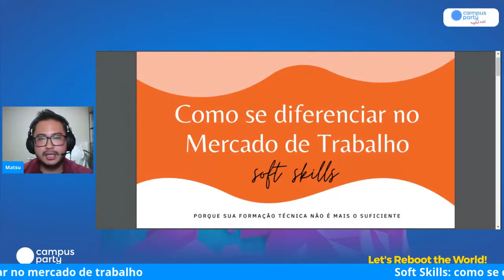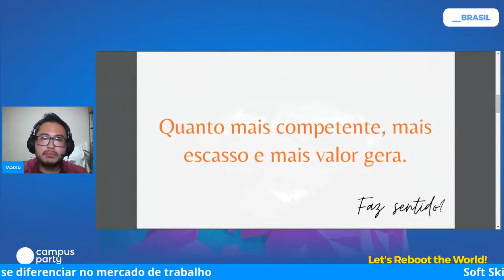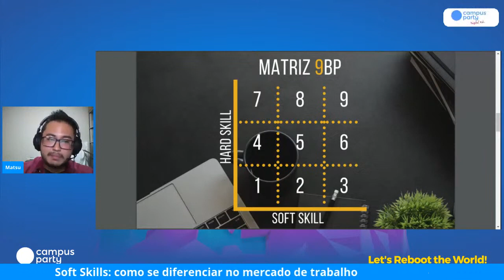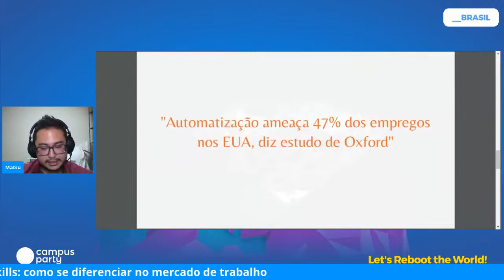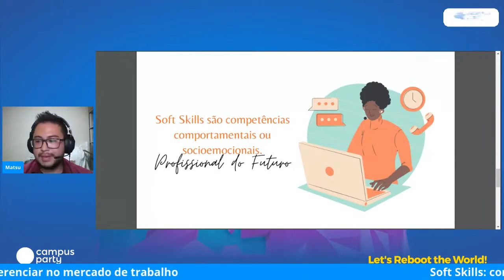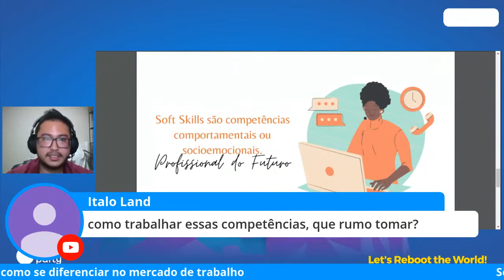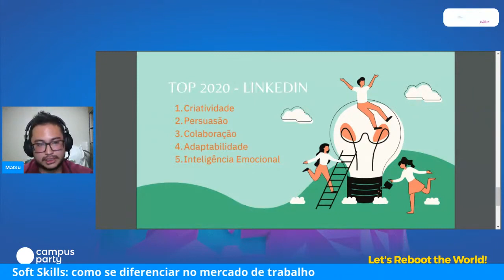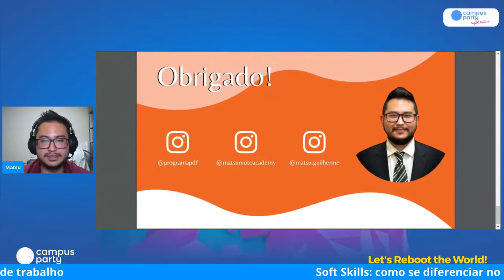Soft Skills: como se diferenciar no mercado de trabalho - Palco: Work Life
"CPDigitalBSB - Campus Party Digital Brasília 2020
Palco: Work Life
Data: 09/07/2020
Horário: 19:35 às 20:00

Título: Soft Skills: como se diferenciar no mercado de trabalho
Décadas atrás bastava uma boa formação para alcançar sucesso profissional, porém com a difusão do conhecimento técnico o que o mercado tem procurado nos colaboradores tem evoluído.As Soft Skills, também conhecidas como competências comportamentais ou socioemocionais são as mais desejadas segundo inúmeras pesquisas mercadológicas feitas pela Forbes, Linkedin, Udemy, Você RH, etc.Descobrir quais são essas competências e como desenvolvê-las é o que deixa os profissionais prontos para todas as transformações que o mercado de trabalho vem passando e sair na frente quando a atual crise econômica passar.Guilherme é economista, trainer e sócio-fundador da Matsumoto Academy, academia especializada em Soft Skills.

Palestrante(s):
Matsu
Economista pela Unicamp, pós-graduando em Neurociência, Master Practitioner em Programação Neurolinguística, Trainer desde 2013, especialista em Comunicação e Oratória. Sócio-fundador da Matsumoto Academy, academia especializada em Soft Skills, que atua presencialmente na USP, Unicamp, Unesp, PUC e empresas com capacitações focadas para jovens de 18 a 30 anos.